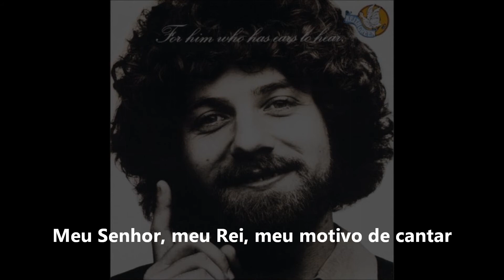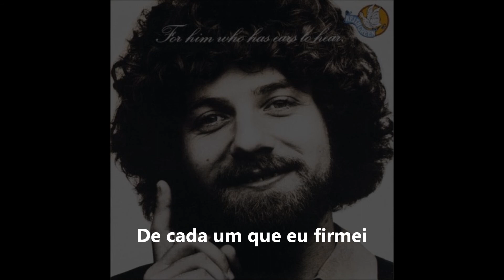Keith Green - Trials Turned To Gold (Legendado)